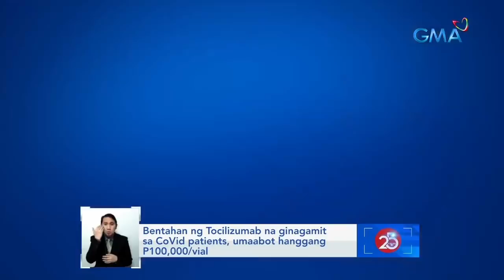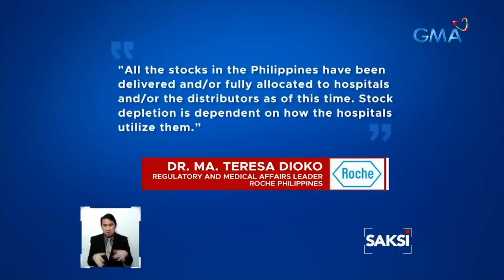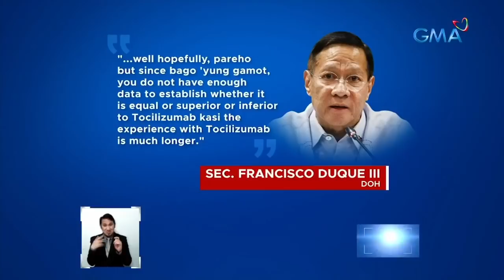Bentahan ng tocilizumab na ginagamit sa COVID-19 patients, umaabot hanggang P100,000/vial | Saksi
Hanggang sa P100,000 kada vial, ganyan daw ang pagtaga ng ilan sa presyo ng gamot para sa COVID patients na tocilizumab. Sa gitna 'yan ng manipis na supply.